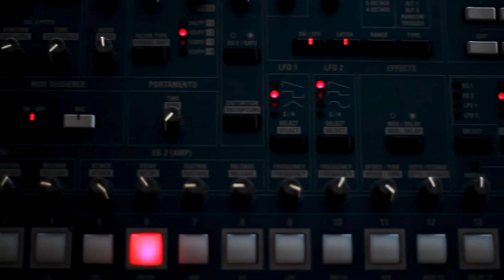Câmera - ação - revolução! O cinema rompendo fronteiras!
Este vídeo conta em detalhes como o cinema foi criado e mostra a sua importância,sendo a sétima arte!